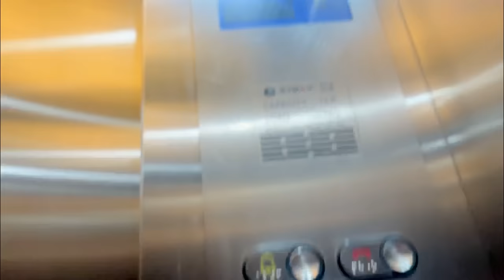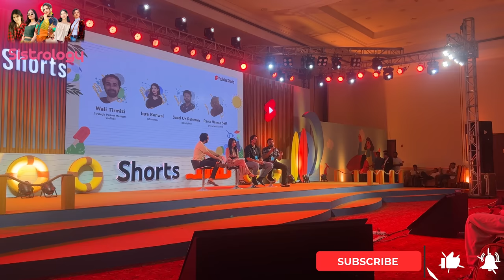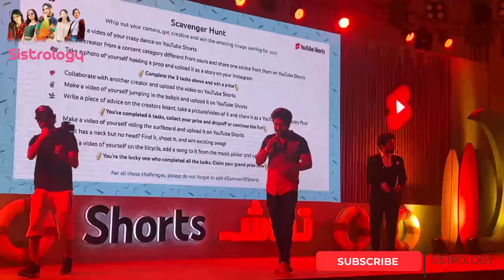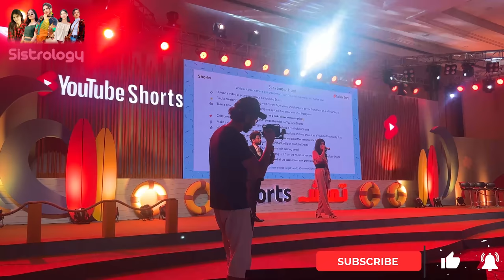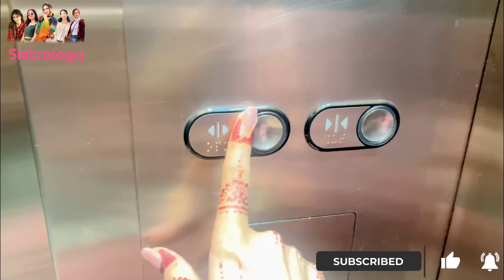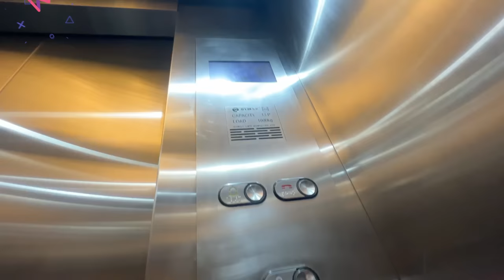FIANCE K SATH YOUTUBE EVENT MAI GAE ♥️ | Lift Mai Phans Gaye 😅 | My Youtube Journey 😍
Youtube Official Event |
In today's video you will find

🌟Kiss-kiss, bye-bye 💋